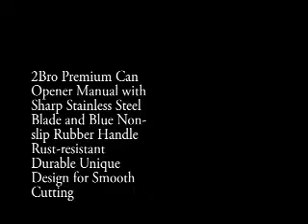Review of 2Bro Premium Can Opener Manual with Sharp Stainless Steel Blade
Excellent can opener (5/5 Stars)

We have a blue theme going in our kitchen so we got this can opener to match, and I'm glad to say that it's excellent. It's got nice thick rubber handles that make it easy to hold, and has useful holes on them to hang it on our utensil rack. At the top are functional bottle openers. It also cuts through cans like butter as I hoped, so I can happily recommend it :-)

 CUTTING-EDGE CAN OPENER: This is the newest and most popular can opener of the year with the most convenient design for quality can opening.
SUPER-SHARP BLADE: It has extremely sharp blade for heavy duty purpose. Unlike other tin can openers, ours cuts tin like butter and leaves precisely smooth edges.
PREMIUM MATERIAL: High quality rubber and top grade stainless steel has been used to make our manual can opener. It won't rust or dull easily in the long run.
SUPERIOR GRIP: The attractive blue handles are made of non-slip rubber that offers comfortable grip.
HANDY TOOL: Large and thick handles make it easier for you to hold and turn while opening the can manually. Its handles have integrated hooks at the ends for easy storage.